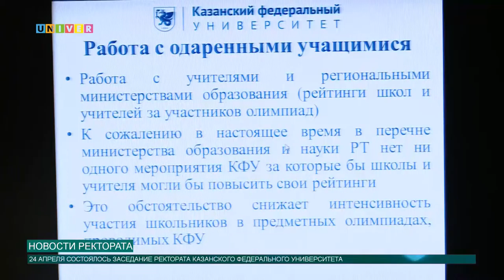Новости ректората от 24.04.17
24 апреля состоялось очередное заседание ректората Казанского федерального университета под председательством ректора Ильшата Гафурова